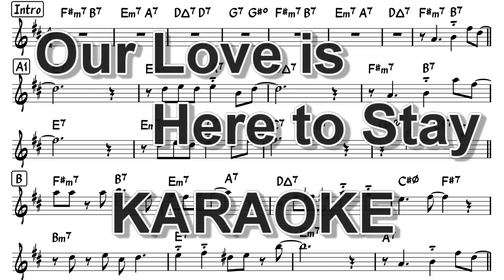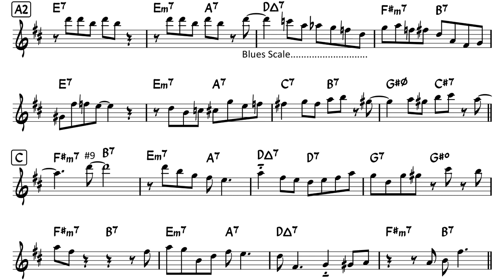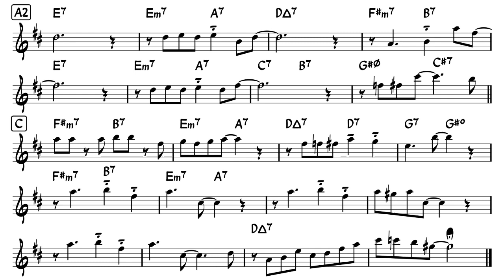Our love is here to stay - Backing Track with Sheet Music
improvising over the chord progression of jazz tune,
"Our love is here to stay" By by George Gershwin (1937)